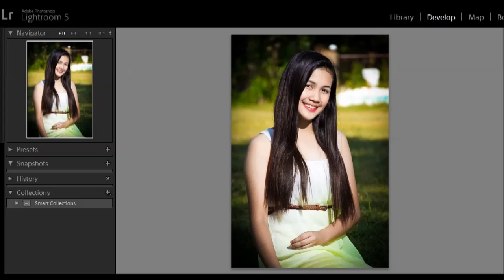Post processing test on Lightroom 5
Thought I'll record my post processing so that i could see it progress. Of course I intentionally cropped to hide how I do it.